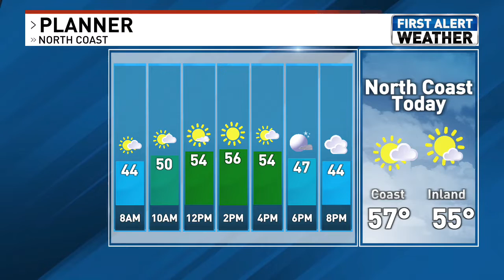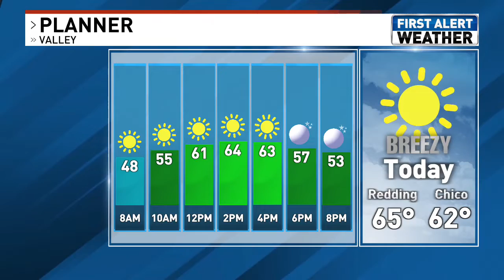After more than 250 sexual abuse lawsuits, Sacramento's Roman Catholic diocese files for bankruptcy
FULL STORY: TOP STORIES | DEC. 12: @Nazy Javid and @Preston Donion go over some of today's top news and weather headlines, including:
1) Sacramento's Roman Catholic diocese files for bankruptcy after more than 250 sexual abuse lawsuits.
2) A 24-year-old was arrested Sunday, accused of assaulting his grandmother Crisis Response and SWAT teams helped take him into custody.
3) Butte County Board of Supervisors meets today to report on how people feel about a potential new tax aimed at funding the county library.
4) A new federal grant is giving Butte County students a little extra support intended to foster healthy learning environments.
5) The Eureka Police Department will be hosting its annual blood drive tomorrow at the Northern California Community Blood Bank in Eureka.